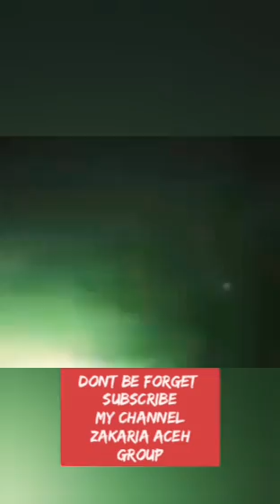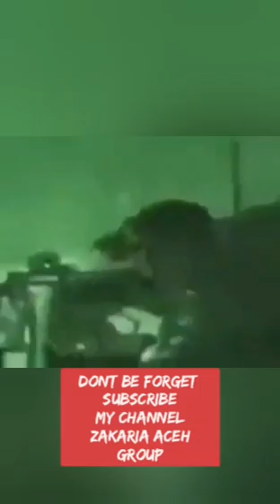Take over province panjshir afghanistan by taliban